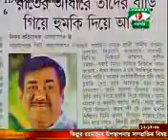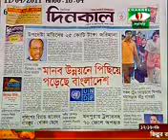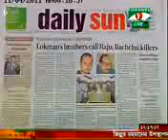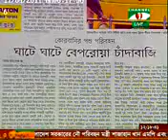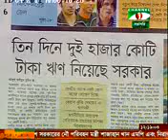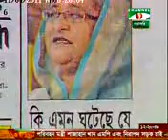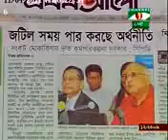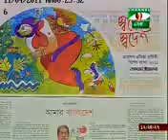চ্যানেল আইতে প্রথম আলোর সম্পাদক-২